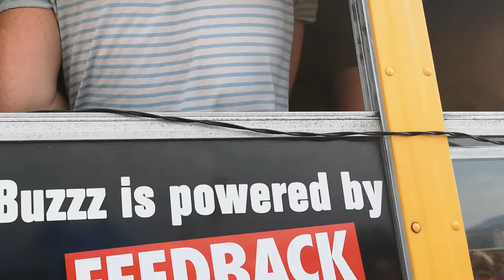Bazzookas - šialený autobus - crazy music bus - Pohoda 2018